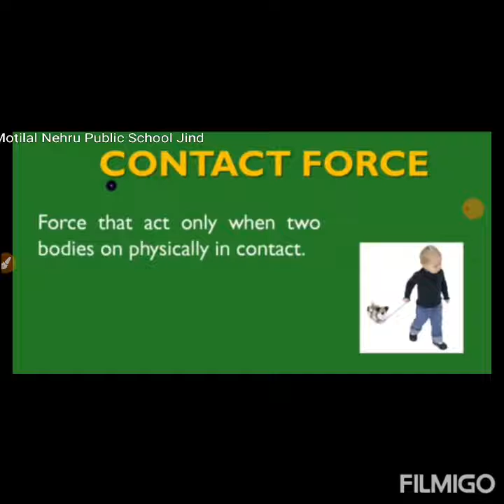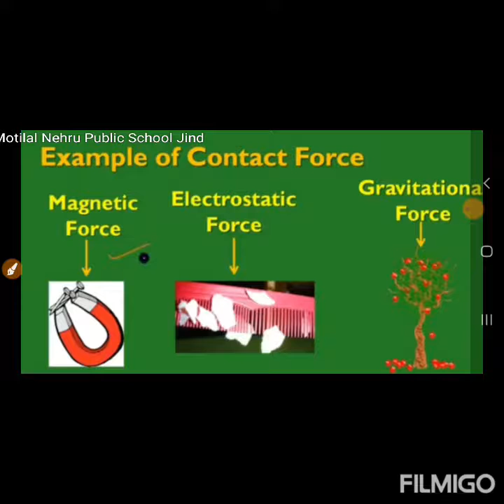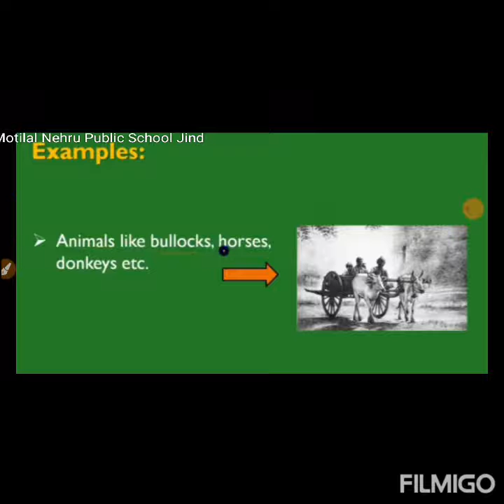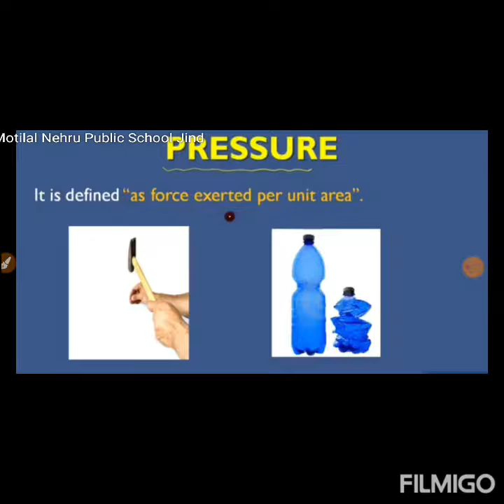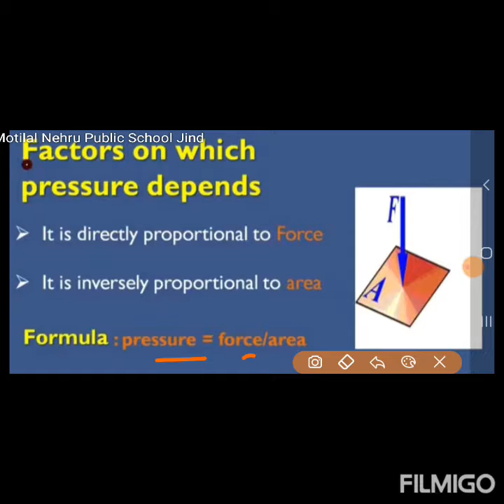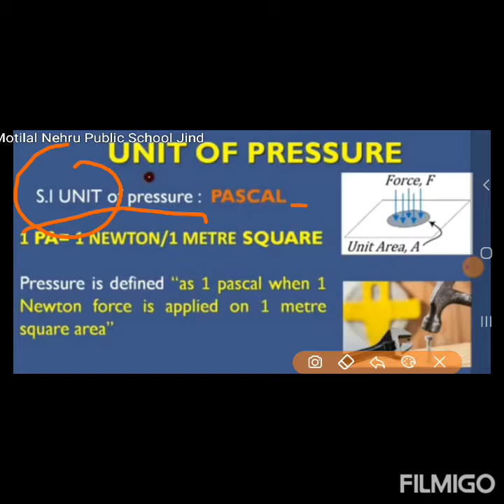Chapter 11th force and pressure.for 8th science